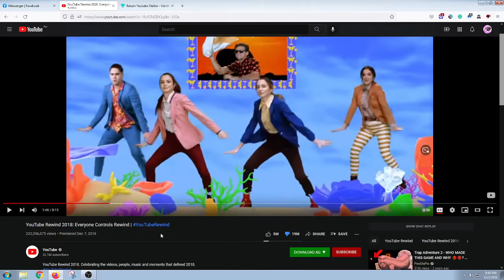Return Youtube Dislike extension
Now you know how many dislikes on every video